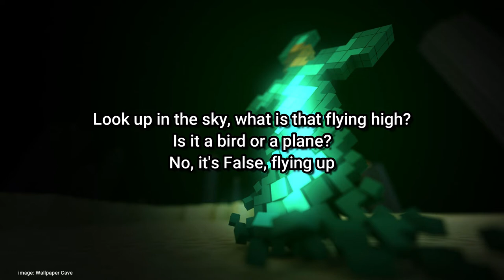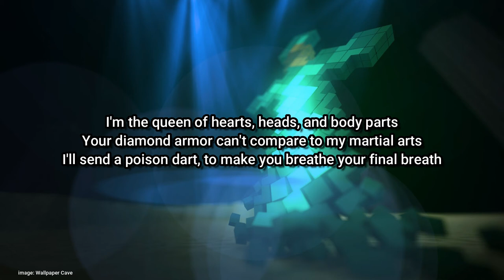Queen of Hearts | a HermitCraft Original song | remastered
a remastered version of my original hermitcraft song, "Queen of Hearts"! I saw some comments asking for a slightly clearer version, and thought I'd try out some effects while I was at it. Let me know what you think!

this one is about hermit FalseSymmetry, an awesome builder and a Minecraft PVP queen! this fansong was fun to do, even if it got very delayed. technical issues are great.

Recorded and edited by: thePartridge